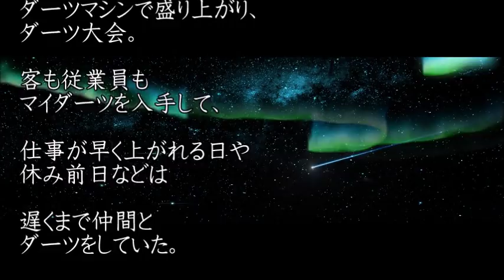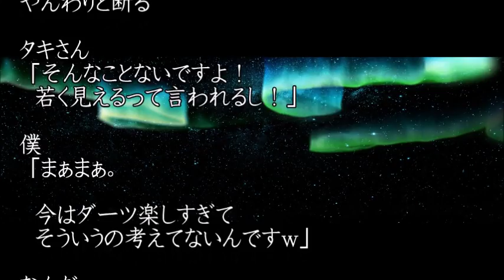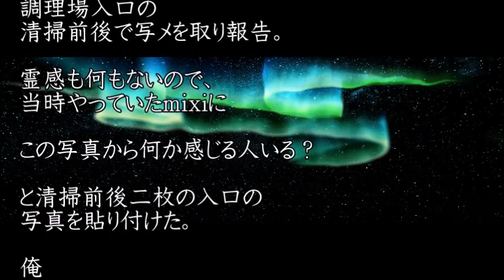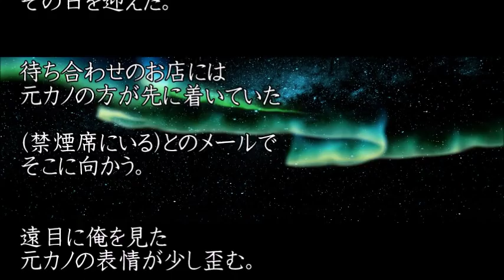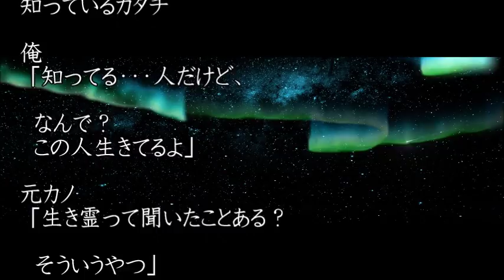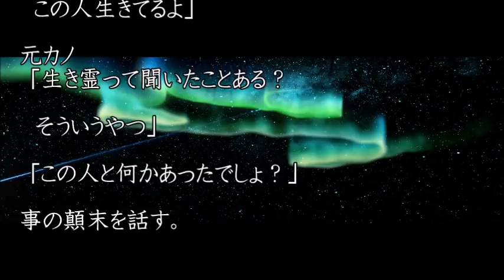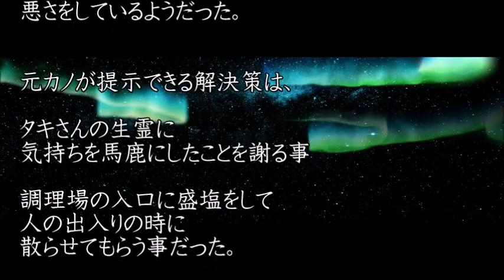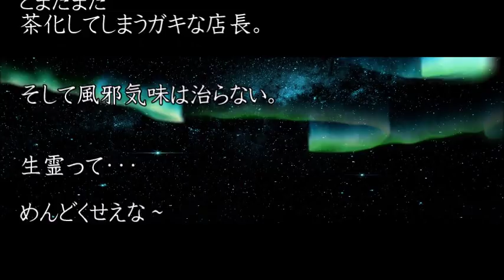【タキさんの告白】霊感が強い元カノに撮った写メを見せた。実は店に採用した女性から告られ、解雇してから従業員全員入り口に気配を感じるんだよ ★のぞいてはいけない怖くて不思議なお話★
【タキさんの告白】霊感が強い元カノに撮った写メを見せた。実は店に採用した女性から告られ、解雇してから従業員全員入り口に気配を感じるんだよ